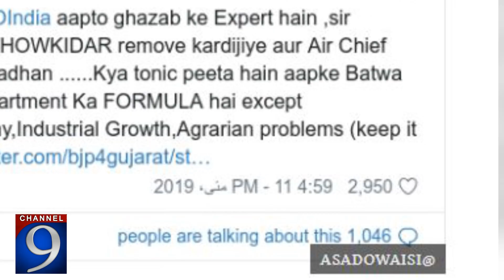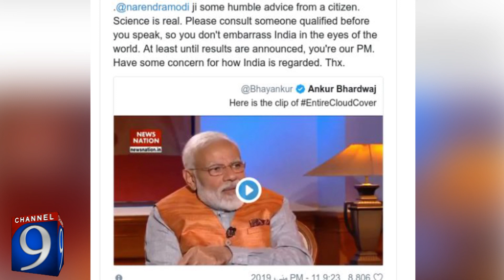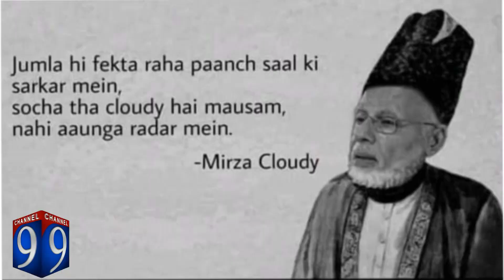Modi Gets Trolled Over Cloud Theory | Truly Shameful